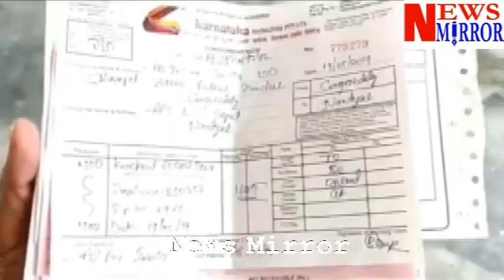Lorry laden with Knockout beer bottles caught fire due to vehicle wiring short circuit in Kurnool.